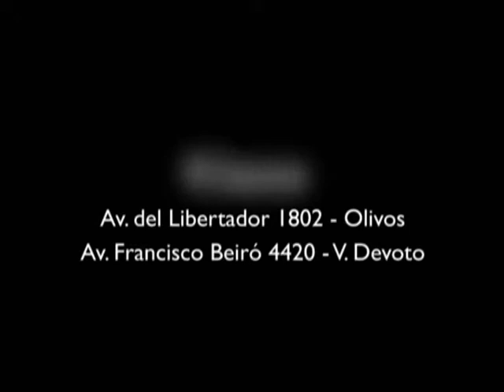Torneo Federal: Vélez vs. Platense - Previa - 21/02/2014